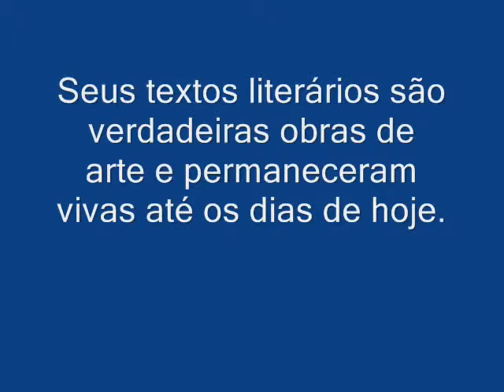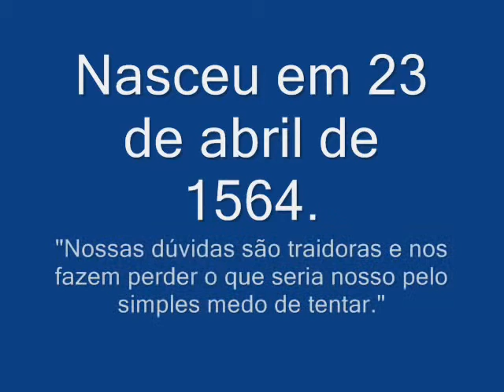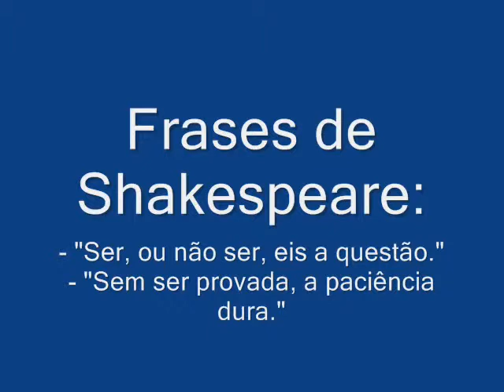William Shakespeare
Vídeo elaborado durante oficina Movie Maker na UTEC Largo Dom Luís nos dias 18 a 21 de junho de 2012 em Recife/PE.